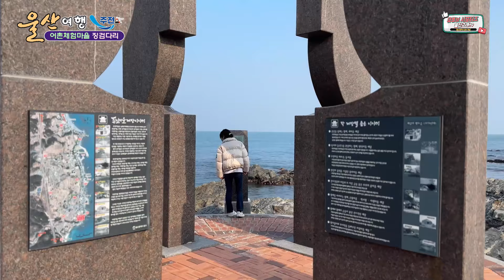[울산여행] 주전 바다징검다리 / 주전어촌체험마을 / 해양생태학습장 / Ulsan Korea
▶주전 바다징검다리(해양생태학습장)
울산광역시 동구 주전동 800-9
동구는 주전마을을 찾는 관광객들이 가족과 함께 바다 속 생태계를 직접 체험할 수 있는 ‘주전어촌체험마을 해양생태학습장’을 조성했다.
• 촬영&편집 : 윤태식TV(유튜브)
※ 드론촬영은 비행승인과 항공촬영승인을 받아 촬영하였습니다.